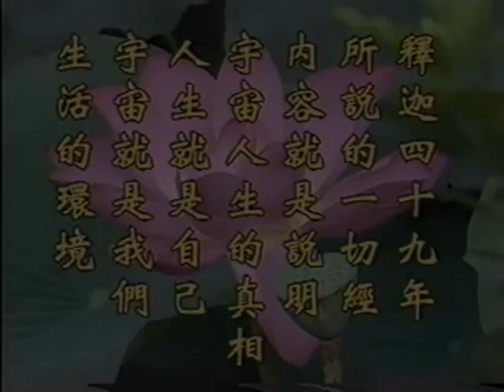淨空老法師:地藏菩薩本願經科註菁華（第二卷）16/16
~澳洲淨宗學會

影片字幕：
濁是污染，惡是邪惡。我們的思想見解錯誤，叫邪知邪見。惡是造十惡業，身造殺、盜、淫，口造妄語、兩舌、綺語、惡口，意造貪、瞋、痴，我們現出的相怎麼會是好相？相是隨心轉，心好相就好，心惡相就惡。如果你冷靜觀察人，你看那個人容貌很清秀、很善良，他的心善；你看那個人相貌很凶惡，他的心惡。你喜歡的時候，那個相很好看，你不喜歡的時候，那個相好難看，這很明顯。一個人的相剎那剎那在變，只要你觀察入微，你就完全明白了。

       什麼人的相不變？佛的相不變。佛佛道同，佛的心是到真正寂靜了，這裡面講體元湛寂，他湛寂達到圓滿，不變了，所以佛的相不變。菩薩的相，沒有達到圓滿，所以菩薩的相還有變，但是變得少，變得幅度小。應用在我們生活上也是如此，如果你的生活很清靜，妄想很少，你的變化就不大；如果你每天妄念很多，思想很複雜，你的變化就很大。我們世間講老化，人為什麼老？古人說得好，「憂能使人老」，你為什麼老？憂慮太多。尤其是上了年歲的人老得特別快，這是什麼道理？老年人患得患失，得失的心格外的執著。年輕的時候他還沒想到，年老的時候怕沒有人養活，對財物上面的執著非常嚴重，天天都是想這個，日夜都不停，老得好快，這就老化了。所以你想想古人講的話，非常有道理，如果你沒有得失心，心地清淨，心地自在無為，這個人雖然年歲一年一年增長，但不容易老。我們仔細觀察，有很多年歲大的人看起來很年輕，有許多年歲很小的人看起來很衰老，那是什麼原因？心不一樣，一個心清淨，一個心不清淨，一個憂慮少，一個憂慮很多，道理都在此。所以「與心作相，和合而有」。『共生共滅』是什麼？這個相的生滅是跟著心的生滅，佛經講：「心生則種種法生，心滅則種種法滅」。『同無有住』，心無有住，所以相也無有住，『一切境界，隨心所緣』。

       今天時間到了，這後頭幾句我明天再跟大家細說，今天就講到此地。